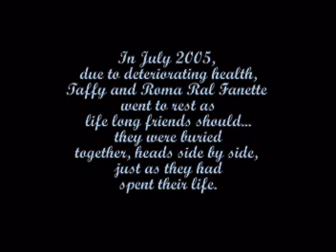A tribute to our two Arabian horses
In July 2005, due to deteriorating health, Taffy and Roma Ral Fanette
went to rest as life long friends should...they were buried heads side by side, just as they had spent their life. Thank you both for 25 years of teaching us to try new things.
(Song -"Slipped Away" by Avril Lavigne)